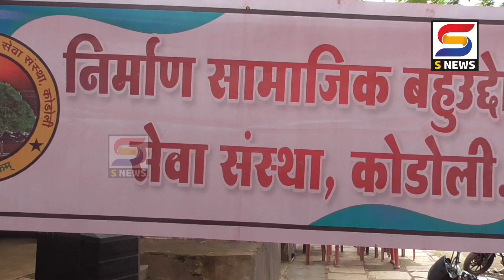S NEWS आजच्या ठळक बातम्या दि. १६-०७-२०२३